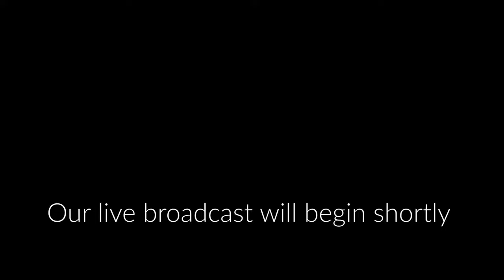50 Years, and Counting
Professor Wole Soyinka, Professor Kwame Anthony Appiah and Professor Henry Louis Gates Jr are leading academic voices and hugely influential in their fields of expertise. But had they not met at the University of Cambridge 50 years ago, their lives may have looked very different.

Join us as they reunite, in Cambridge once again, for a fascinating insight into their long-lasting friendship. In a panel discussion moderated by Gillian Tett, they will look back over the last 50 years, consider how they have influenced each other, and share reflections on their lived experiences.